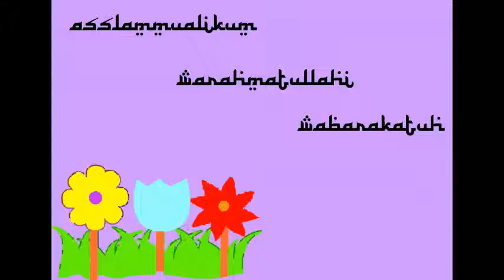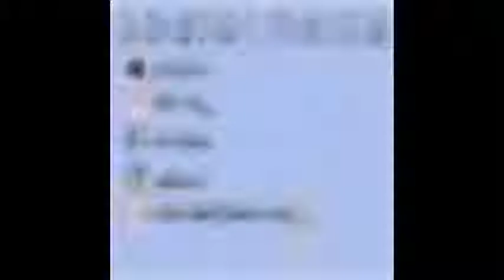Stop Motion by Muhammad Rafi